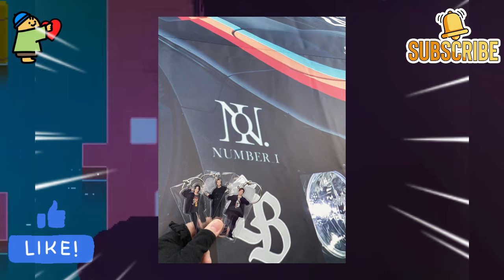【平野紫耀】Number_i ワイヤレス音楽祭、感動のステージでファン号泣！「Numbers」から始まる圧巻のセットリストに迫る！岸くんのラップ、紫耀くんの地元愛…ファン心を掴むパフォーマンスの秘密！